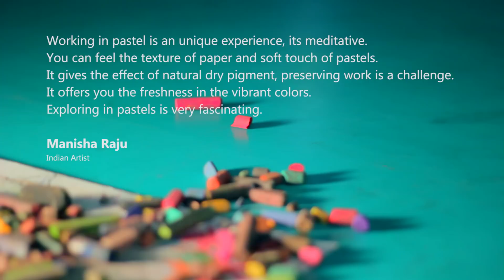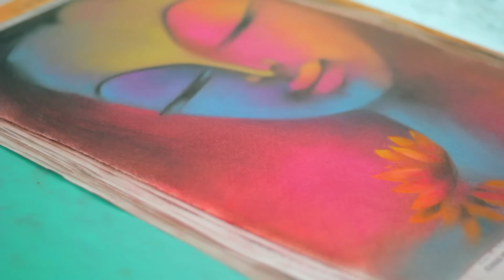Soft Pastel Demonstration by Manisha Raju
Working in pastel is an unique experience, its meditative. You can feel the texture of paper and soft touch of pastels. It gives the effect of natural dry pigment, preserving work is a challenge. It offers you the freshness in the vibrant colors. Exploring in pastels is very fascinating.

Manisha Raju - Indian Artist
Cholamandal Artist Village, Chennai